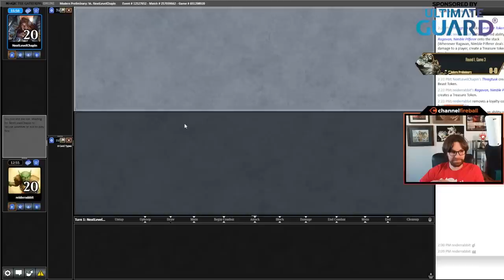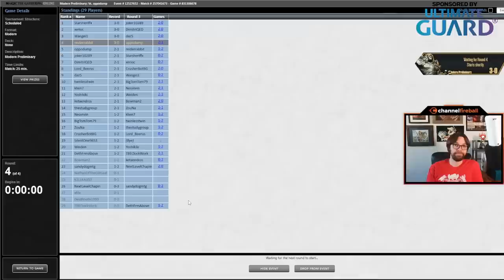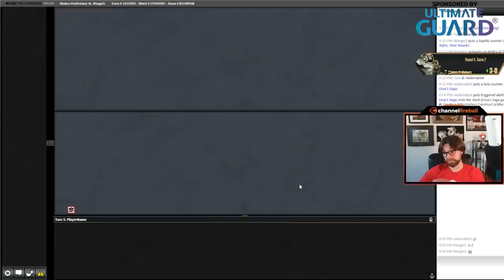Reid Duke Plays an Old Favorite: JUND!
Reid's back at it with his favorite Modern deck, taking the tried-and-true Jund through the Magic Online queues once more!